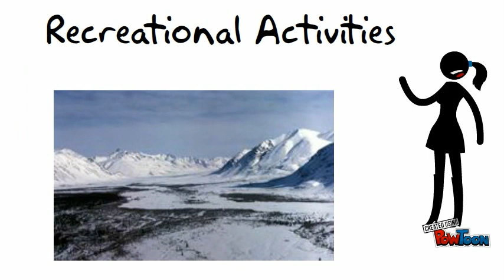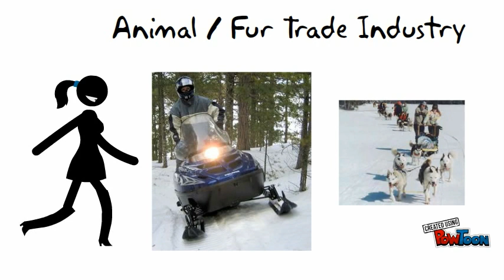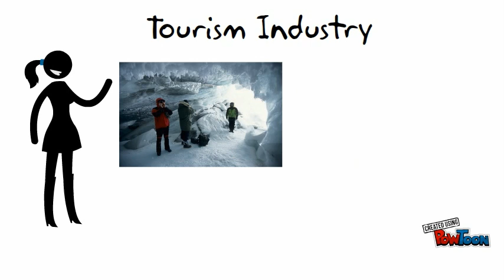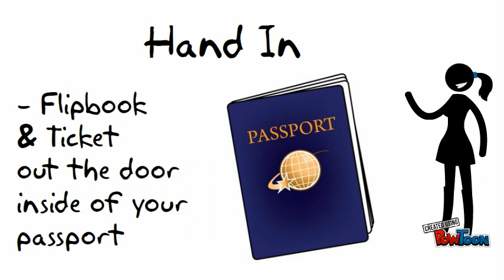Lesson 4 - The Arctic (Pt.2)